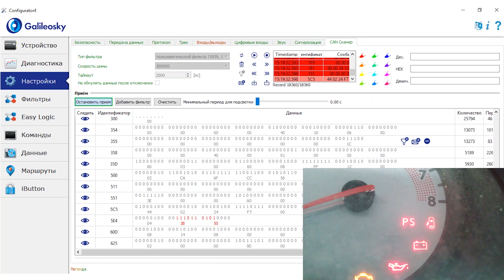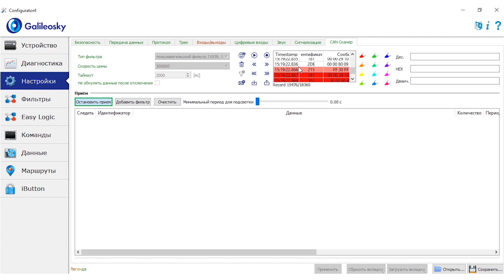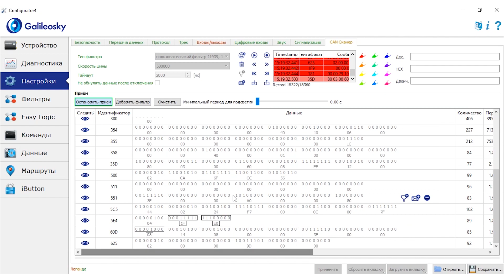Принцип использования CAN-логгера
CAN-логгер - новая удобная функция в CAN Сканере Galileosky, которая позволяет записывать лог работы CAN-шины и воспроизводить его.
В этом видео мы покажем принцип работы CAN-логгера и найдем параметры в CAN-шине, которые отвечают за положение двери.